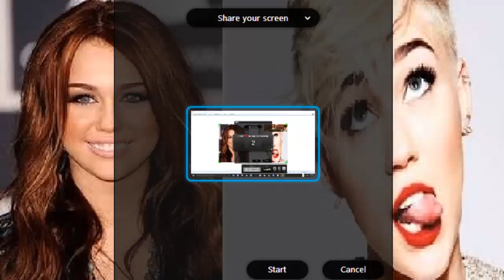Roast to Cyrus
Rost to Cyrus ft Kyle Greenrich